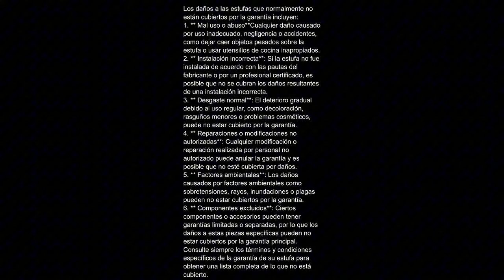El Tragante VS Su Estufa 🤭🤭🤭🫢👨‍⚖️🤷‍♂️🤷‍♂️